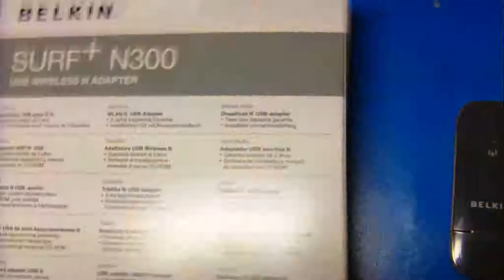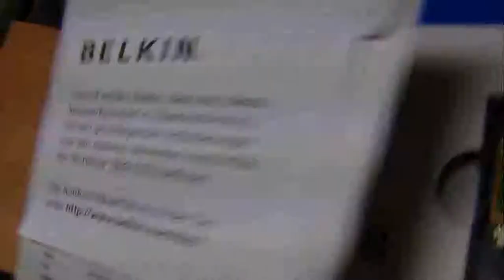Belkin Surf+ N300 usb dongle - inside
HW: wifi wlan usb dongle belkin surf+ N300. Net wireless a/b/g/n. Speed at maximum is 300 Mbps.